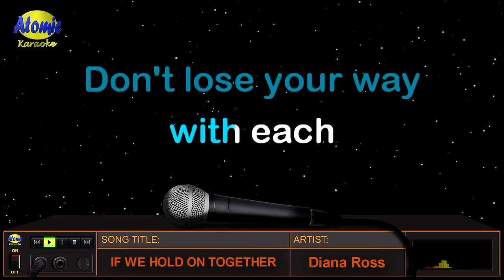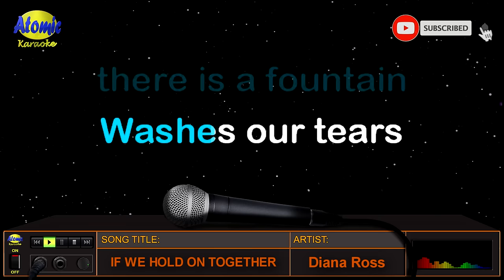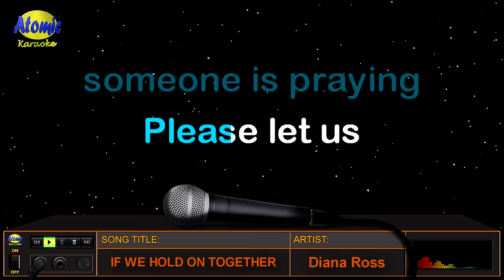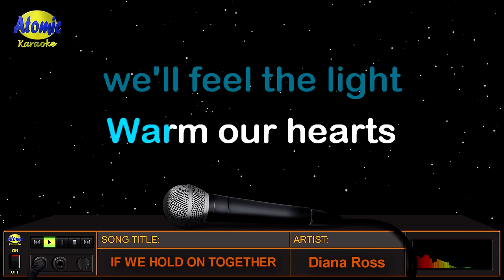IF WE HOLD ON TOGETHER - Diana Ross (HD Karaoke)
Ang awiting "If We Hold On Together" ay original soundtrack ng 1988 film na "Land Before Time" at inawit ni Diana Ross.  Ito ay isinulat ni James Horner at Will Jennings.  Naging number one ang awiting ito sa bansang Japan.

_______________DETAILS:__________________
Music artist: Diana Ross
Video created by: Atomic Karaoke
Layout and Design created by: Atomic Karaoke